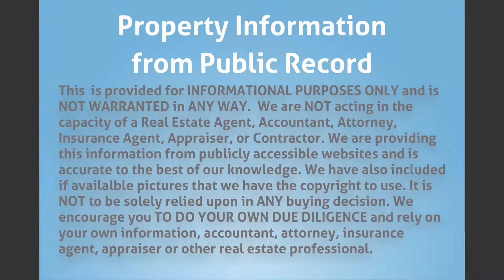1107 NW 7th Terrace, Fort Lauderdale, FL 33311